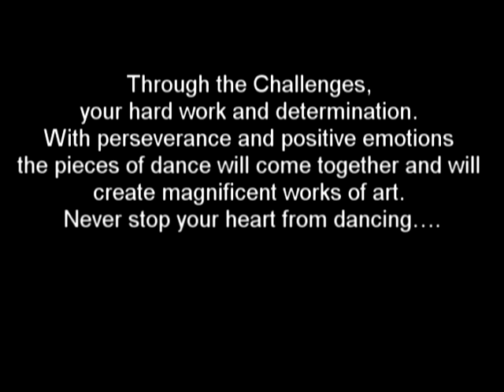Val Jean Charles. The Pictures Of The Dance. For The Students At Dance Educational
Never stop dancing, never stop growing and developing. Follow your dreams and never look back.